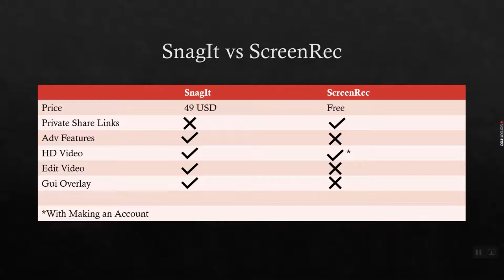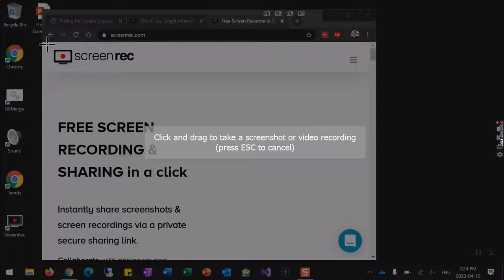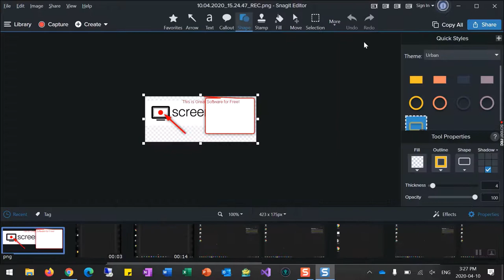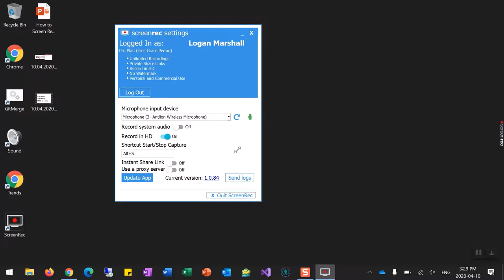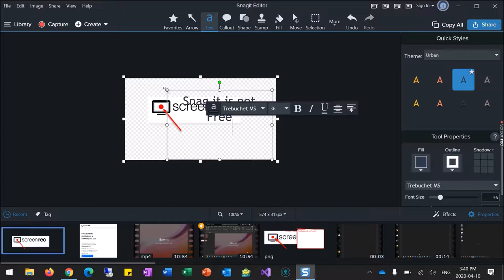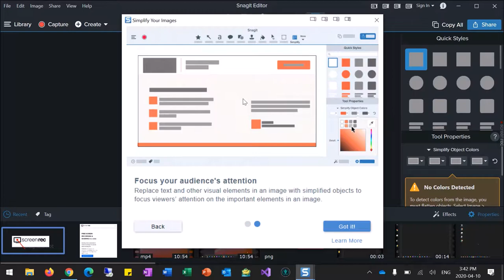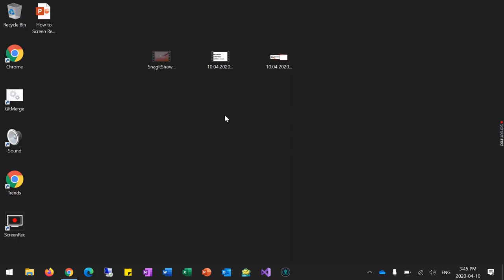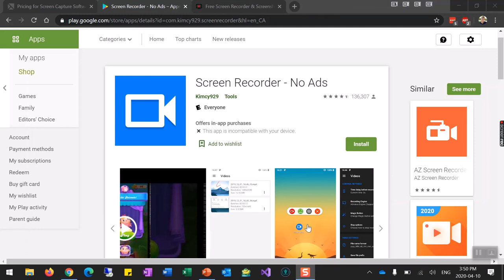How to Record Computer Screen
How to Record Your Laptop Desktop Iphone Ipad Andriod phone screen and share video and or photos. How to use snag it. How to use Snag-it. How to use SnagIt

Iphone/Ipad - Native (Free)
Andriod Tablet/Phone - Screen Recorder (Free)